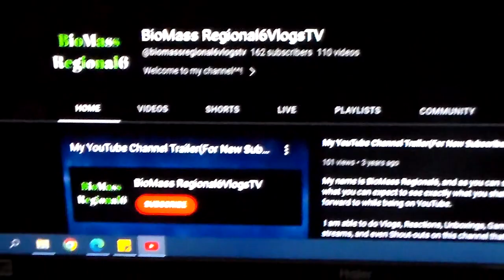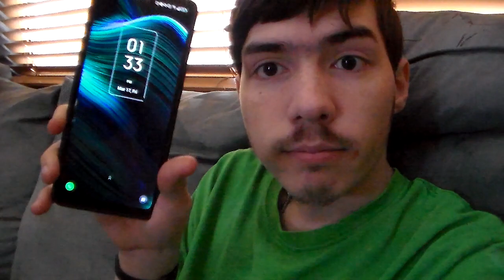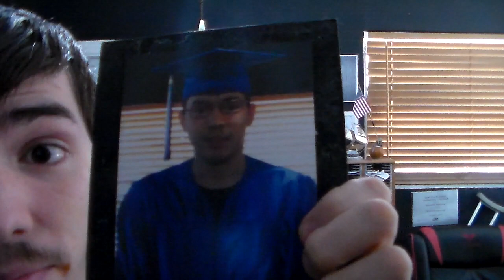Vlog #44-Happy St. Patrick's Day, BioMassers! (2023 Edition)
Hey everyone, Biomass Regional6 here, and Happy St. Patrick's Day! Today's vlog includes talking about my trip to UPS, my family, my job as a Mercari Seller, etc. Make sure to enjoy the luck of the Irish, subscribe today if you are new to the channel, head over to the About tab to follow me on my socials and as always-stay chillin^^

(P.S. I know there is a smear on my cheek on the left side. No, it is not an illness or cold sores. It is dried Ketchup from me eating three Junior Cheeseburgers that were bought out of Wendy's)